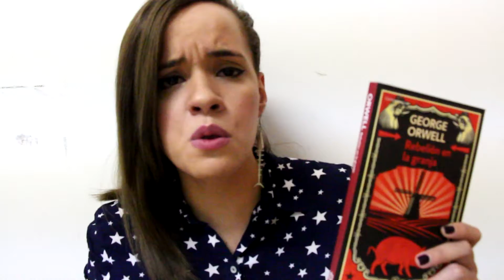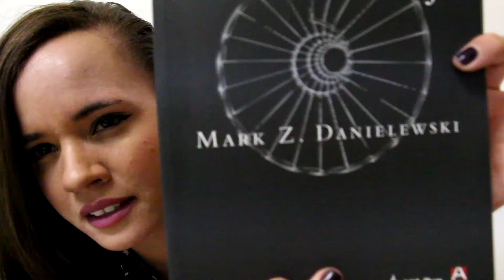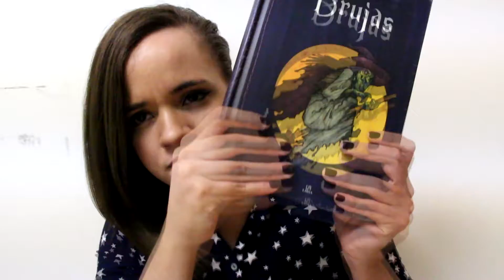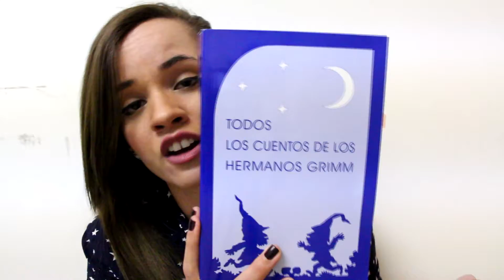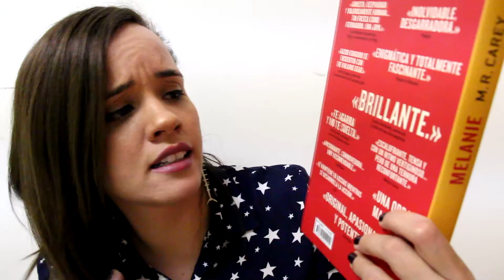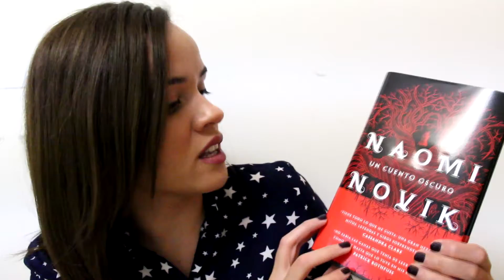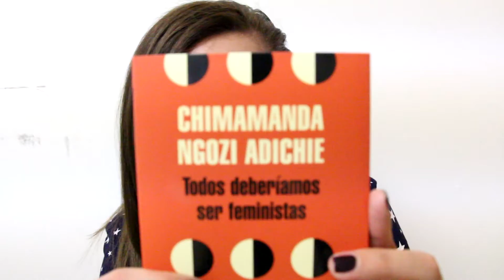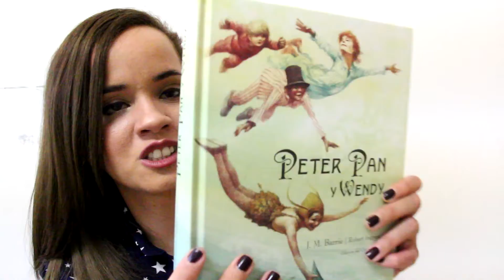Book Haul Masivo | Enero, Febrero y Marzo 2016 | + de 40 Libros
Hola chicas y chicos, ¿Cómo están?. El día de hoy tenemos nuevo video en el canal, es un MEGA BOOK HAUL de enero, febrero y marzo 2016. Espero les guste, cualquier comentario, duda, pregunta o sugerencia no duden en dejarla en los comentarios.

XOXO